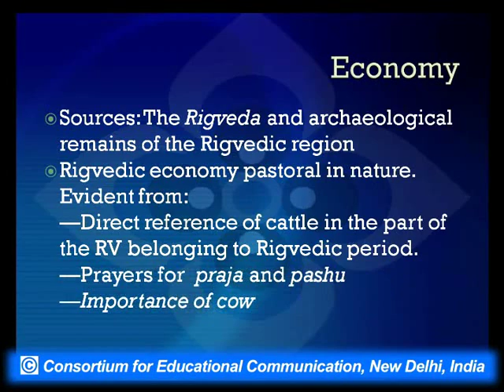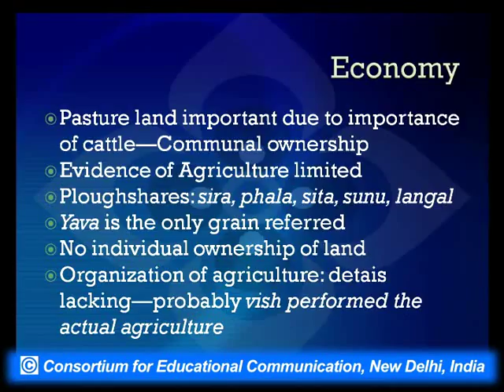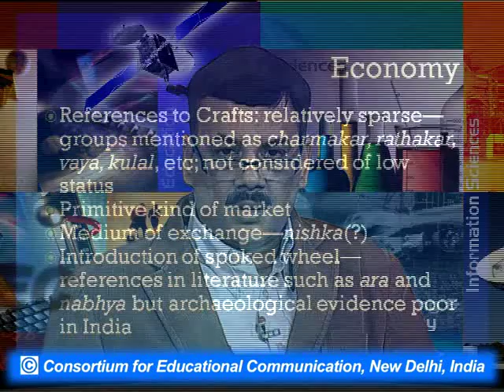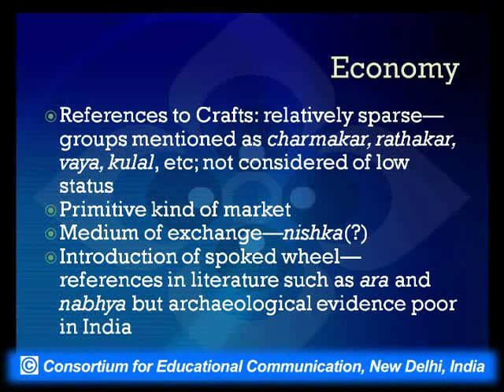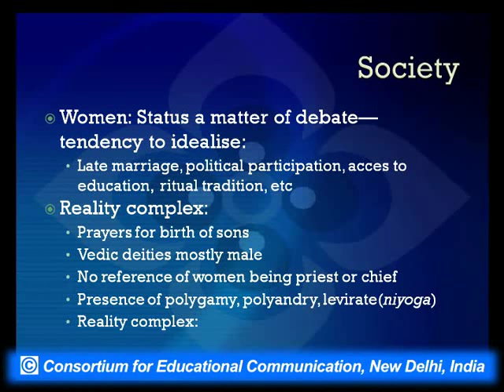History " Society & Economy during Vedic Period Part 2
This Lecture talks about History " Society & Economy during Vedic Period Part 2